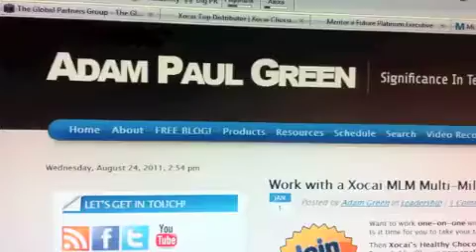t43 t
yt43